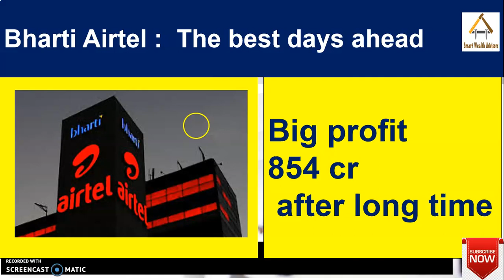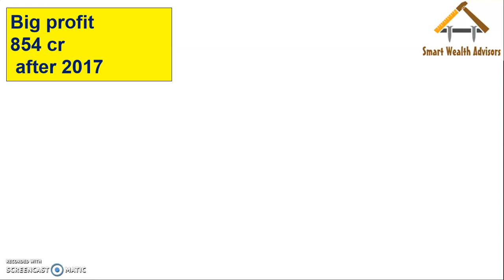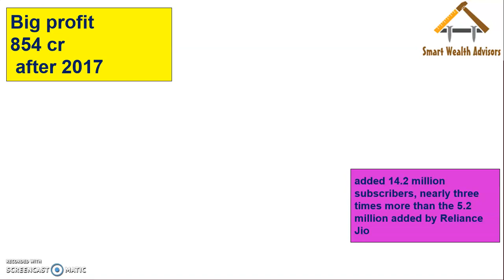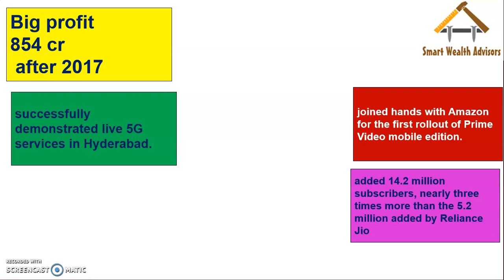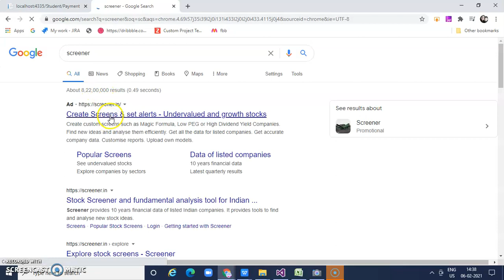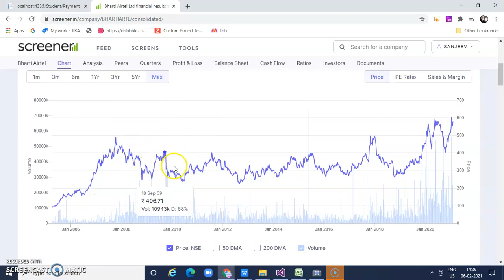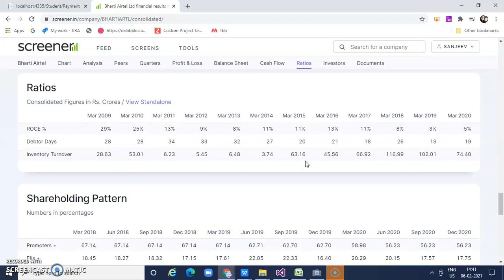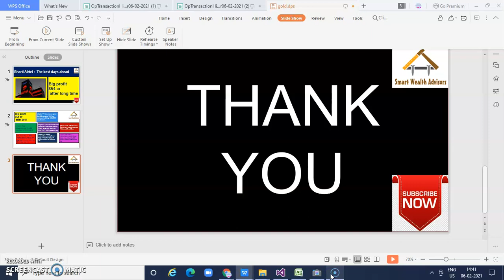Bharti Airtel : The best days ahead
Big profit
854 cr